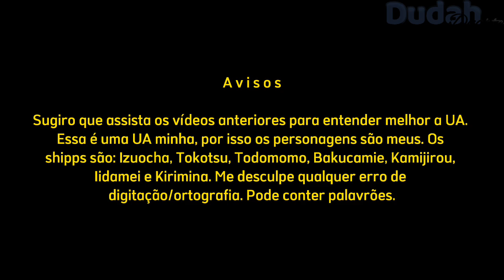[🦈] Filhos da Classe 1-A react ao rap do Kirishima (Boku no hero) // Basara // Gacha Nox (5/?) [🦈]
↳ K o n' n i c h i w a °ও.

Usei o Gacha Nox, créditos;